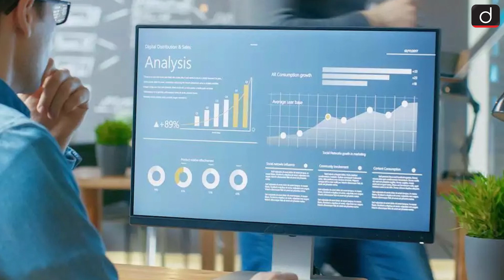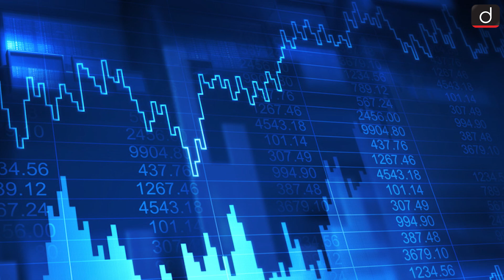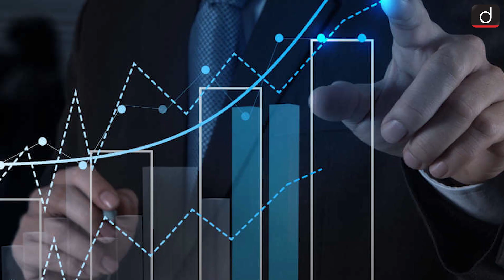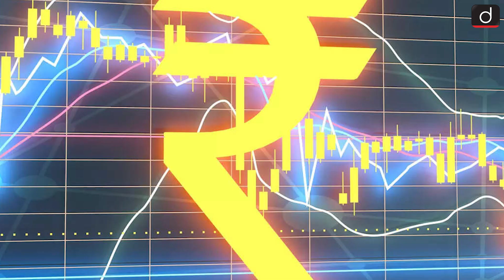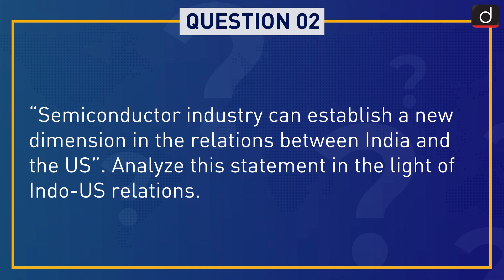India-US Semiconductor Cooperation | India-US Relations | Semiconductor Industry | Around The World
In this episode, Pooja Dwivedi engages with the story behind the events that made the most important international news headlines. Today she probes the following-
US wants to expand its partnerships on building semiconductors with like-minded countries like India and Taiwan. It has pledged to assist India in the building of this sector. India is expecting to bring in a total investment of around $25 billion as a result of its incentive scheme, which will aim at boosting the local manufacturing of semiconductors. The goal is to make India a major player in the global supply chain. It is true that many global giants are adopting to ‘China plus One’ policy to reduce their dependency on China for manufacturing. Consequently, India is becoming one of the key beneficiaries of this policy, particularly in the semiconductor and allied industries. The Indian semiconductor industry has received pledges of multimillion-dollar investments from domestic conglomerates such as Tata Group and Adani. Further, in recent years, world-class academic institutes in India have increased their focus on research in the field of advanced semiconductor technologies.